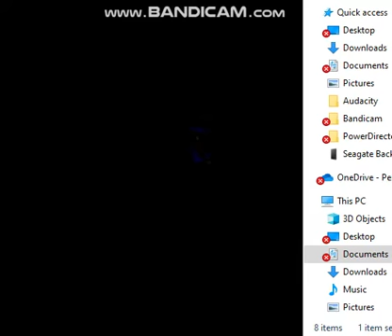Breath of fire 3 part 157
After comparing the stats of other masters to the people who we played hide and seek with, we decided to learn from those other masters instead!